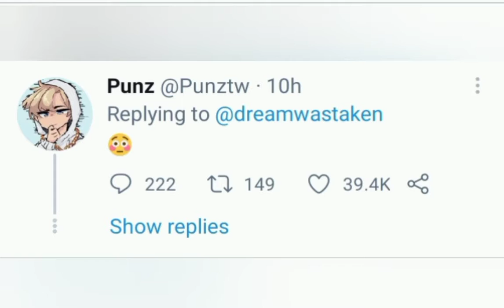Dreamsmp vs Twitter